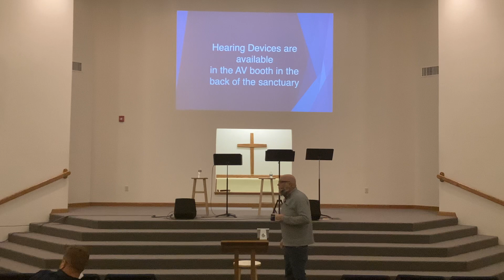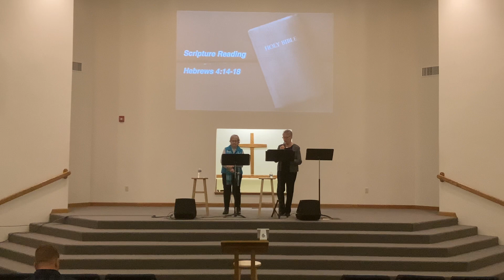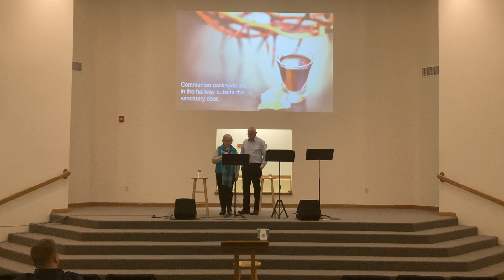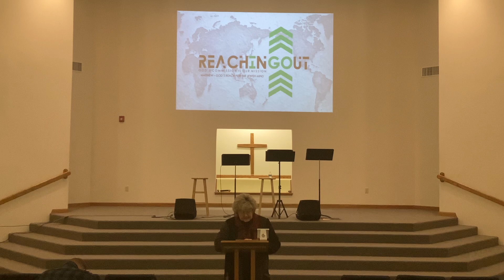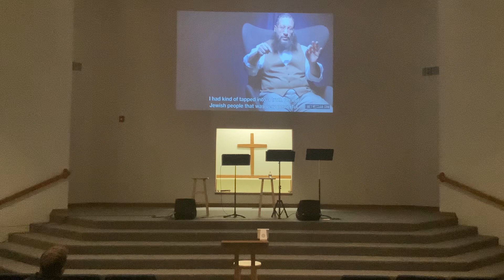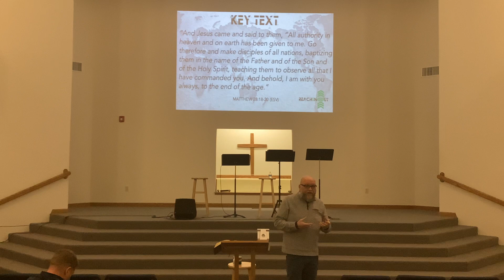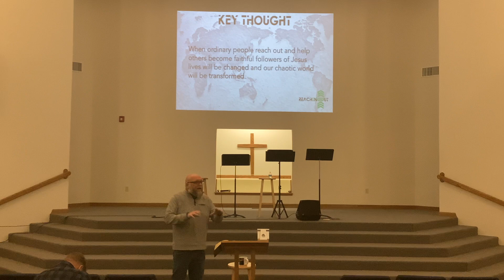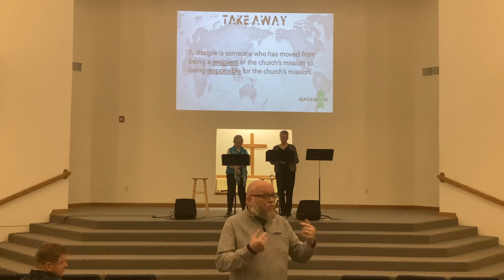Reaching Out - Part 1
Worship Service - 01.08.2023 (Lane Christian Church - Lane IL)

TITLE: God's Reach for the Jewish Mind

KEY TEXT: “And Jesus came and said to them, “All authority in heaven and on earth has been given to me. Go therefore and make disciples of all nations, baptizing them in the name of the Father and of the Son and of the Holy Spirit, teaching them to observe all that I have commanded you. And behold, I am with you always, to the end of the age.” (Matthew 28:18-20)

KEY THOUGHT: When ordinary people reach out and help others become faithful followers of Jesus lives will be changed and our chaotic world will be transformed.

APPLICATION: Disciple-making does not mean winning converts; it means sharing the Gospel with everyone irrespective of the response.

TAKE AWAY: A disciple is someone who has moved from being a recipient of the church’s mission to being responsible for the church’s mission.